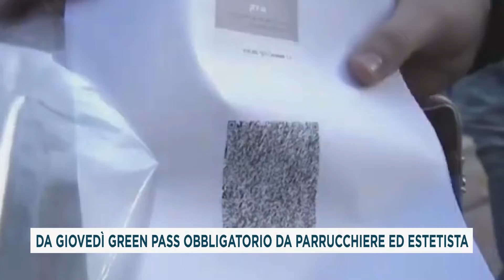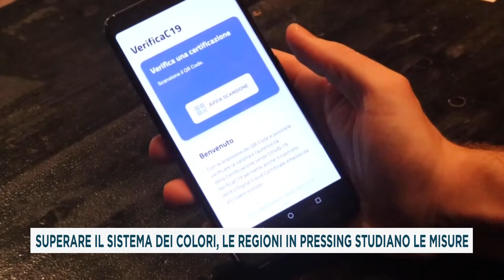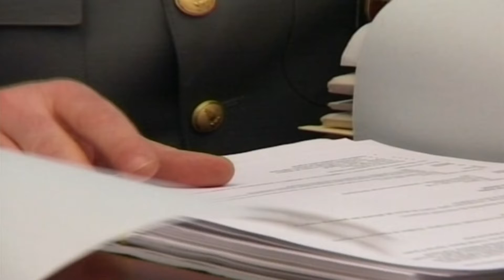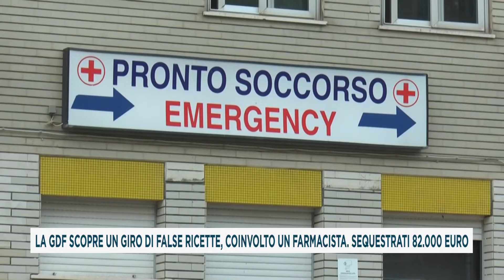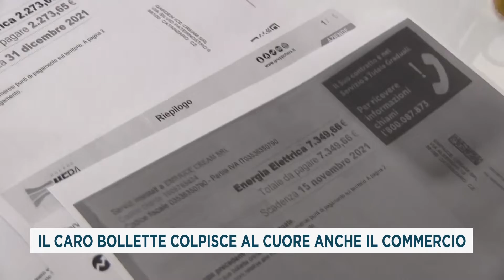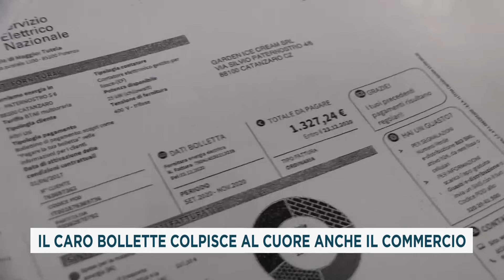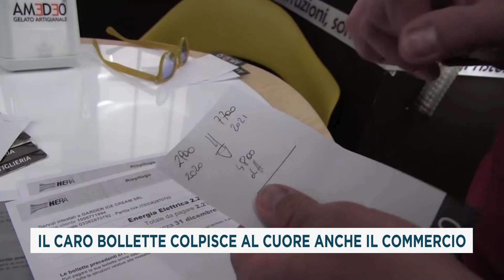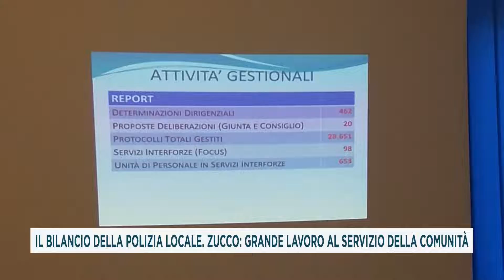TG DEL 19_01_2022 PRIMA EDIZIONE